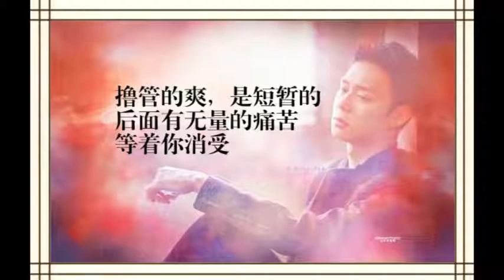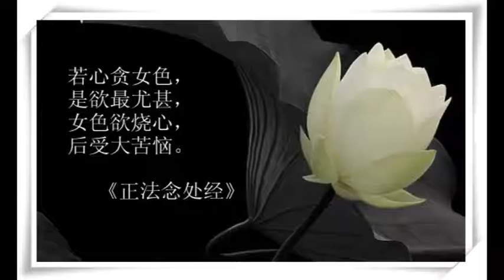務實精神！學佛要務實，不要虛無縹緲！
學佛要務實，不要虛無縹緲。有些人一學佛，就悲觀，福報無法跟上，就每天想著解脫，空性，放下，看破。這就是沒有務實精神。

身安道隆，身要安住，就有福報，至少保證有經濟能力才有修行。在家和出家不一樣，法華經說的，是法住法位。在家人的法，就是照顧家庭，養家糊口，再來護持三寶。出家人法就是護持三寶。出家人沒有家。所以在家必須要有福報，有經濟能力，再來談修行

當然，有些人福報很小，賺錢很辛苦，怎麼辦？可以多念金剛經，普門品，觀音聖號，增加福報因緣，人緣。

佛經有多少？多的數不清，但是真正流傳出來的佛經有多少。很少。華嚴，法華，楞嚴經，金剛經，地藏經，藥師經，彌陀經。大概就這麼多比較流行。為什麼其他經不流行了，因為其他經的世俗能力不足。

比如般若經六百卷，為什麼念得人不多？因為世俗的功用少。金剛經可以溝通地府，還陰債，保平安，消業障，這些世俗的功能強大。所以金剛經就非常流行。般若經呢，不流行，因為世俗功能小。

那華嚴經，法華經的世俗作用，增加福報，消除業障的功用也很強大。所以仍然受到歡迎。這就是務實，最簡單的。因為我們需要保平安，消業障。你看一個人顛沛流離，病苦的時候，哪有時間精力去學習經典。這就需要務實。

色身健康，生活安定，才能談修行，談高深的法，這需要實用主義。佛法為什麼深入民間，因為能保佑，能消災，有觀音菩薩。如果沒有觀音菩薩，估計佛法的信眾少了一大半甚至不止。這就是中國人的務實。

金山修建，不燭自明，若無靈驗，古今傳焉。金山寺修建時，燈燭不點就著，如果三寶沒有靈驗，能傳到今天嗎？這裡頭就有不可思議加持力，靈驗，觀音菩薩廣大靈感一樣。學佛不要變成高談闊論，誇誇其談，不僅沒福報，反而增加傲慢。有時間應該多念普門品，金剛經，觀音聖號。增加自己福報。